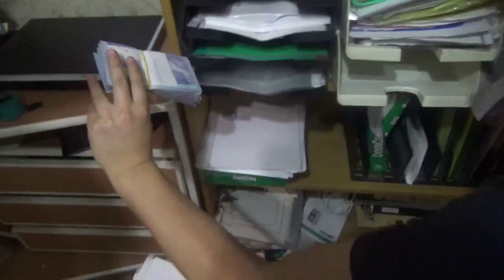Осуждены организаторы и члены ОПГ, занимавшейся незаконной выпиской фиктивных счет-фактур